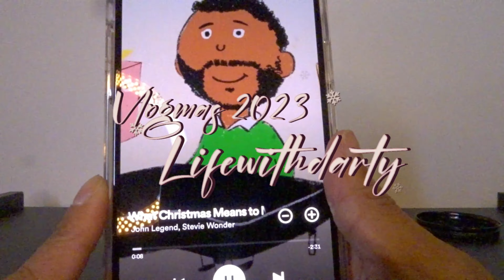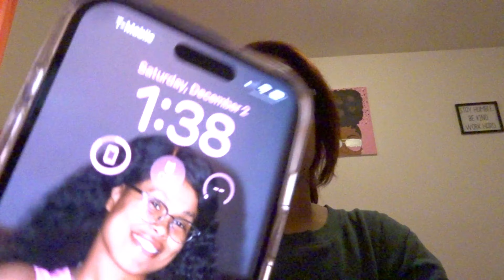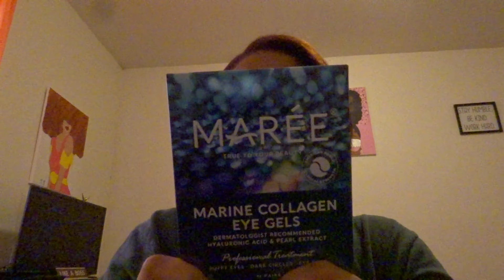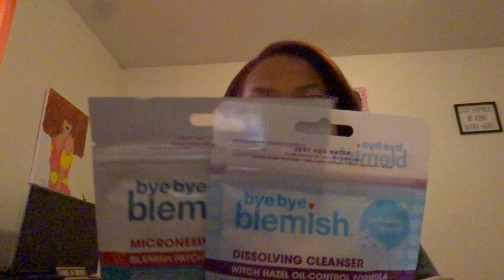Putting Up Christmas Tree ,Wreath Party , Shopping + More | Weekly Vlogmas 🎄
Darty Gang guess what 👀 it’s time for vlogmas 2023. The past few years I have dropping weekly instead of daily. I know it’s a lot of different content creators who post every year.Sit back and watch vlogmas week two. Remember to live your best life.

IG & TIKTOK: thatgirldarty

F A Q:
Name: Dartrice call me darty
Age: 24
Editing: Cap Cut & Canva Thumbnails
Camera: iPhone 15 plus/Sony Hx80f